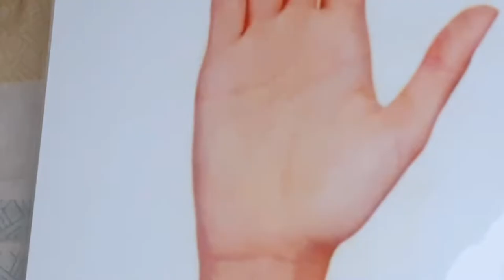Mehendi dijiean New Mehendi design 2023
Hello Guys
I Hope you Doing Good !

Today I made Quick & Easy Trick Mehendi Design For Front Hands | Semi Bridal  Mehndi Design By  @Dagor Mehendi

karwachauth mehndi
professional mehndi
dots mehndi
diwali mehndi
Mehdi dezain
mehndi design,
lotus flower mehndi designs,
bharwa mehandi design,
gol tikki mehndi designs
henna design,
henna videos,
flower mehndi designs,
delicate mehndi design
mehndi designs
simple easy mehndi designs
mehendi designs for beginners
mehendi designsgoltikkimehndi mandala mehendi designs